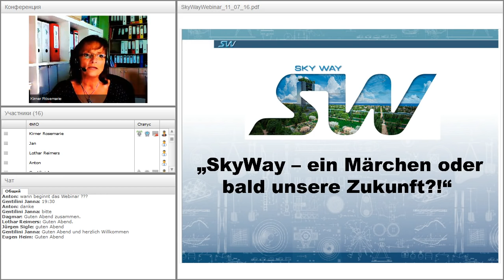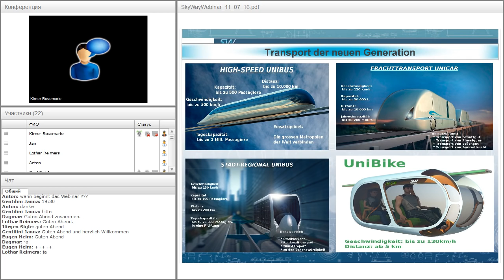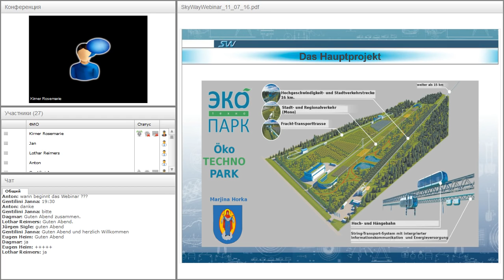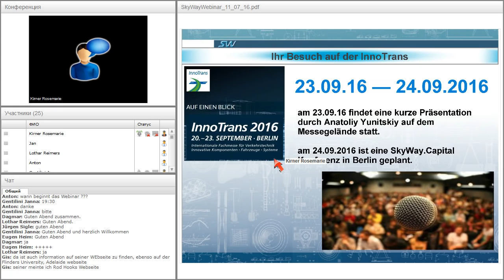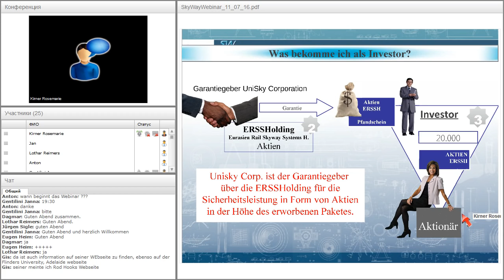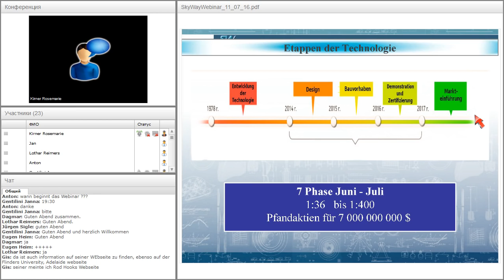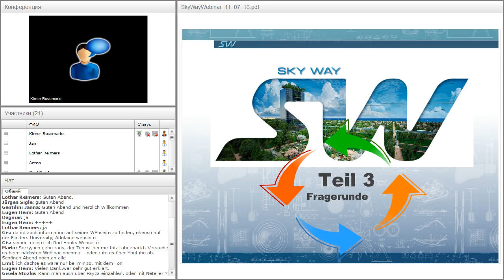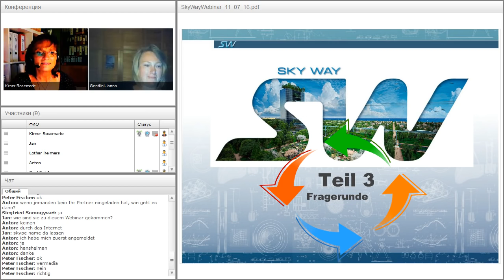Вебинар от 18.07.2016. Презентация SkyWay Capital в Германии.